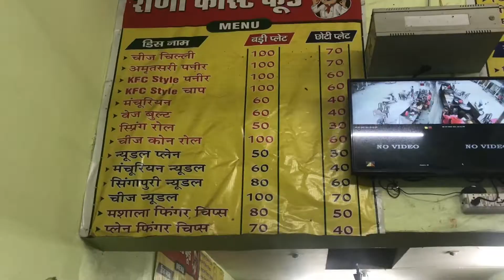Food vlog 2022| Street food | Spicy 🌶 | Samar kanda vlogs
Keep supporting ❣️🙏🏻